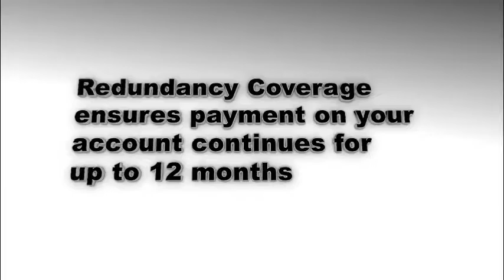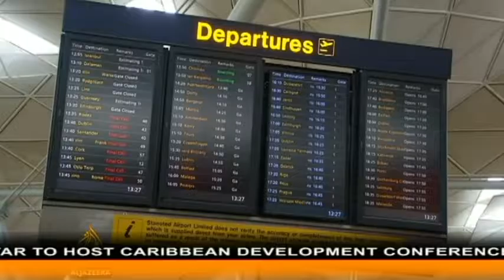Rebroadcast News Wednesday 19th October 2016